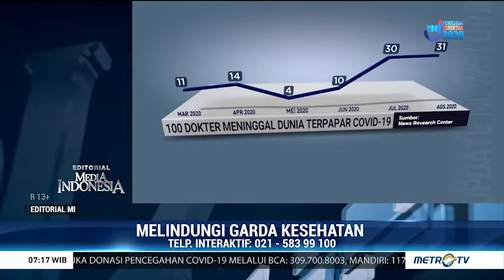Melindungi Garda Kesehatan